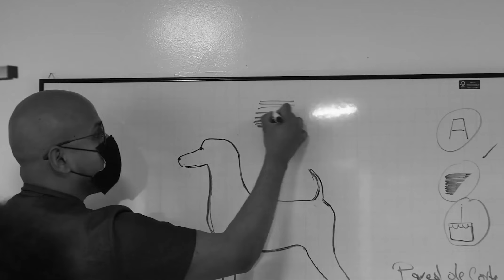SEMINARIO JOSE TUCUPITA TERAN OCTUBRE EN BOGOTA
YA ESTAMOS EN PREVENTA
SEMINARIO Y TALLER DE NUEVAS TENDENCIAS COMERCIALES.
José Tucupita
09 de Octubre Seminario
10 de octubre Taller personalizado
Precio de preventa - TALLER Y SEMINARIO $450.000
Costo del seminario $300.000
costo del taller personalizado $200.000
Puedes apartar tu cupo con $100.000
Debes enviar comprobante de pago al correo, con los siguientes datos: nombre completo, Número de cédula y número de Teléfono.
Bancolombia
Cuenta de ahorros
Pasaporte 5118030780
Gerardo José Arteaga Serra
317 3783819